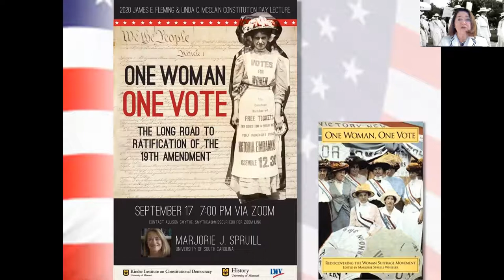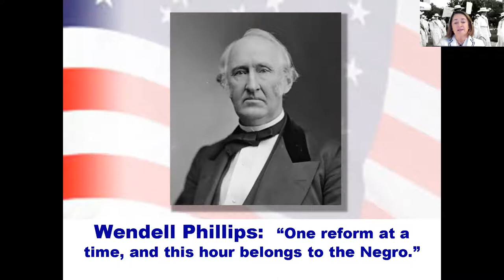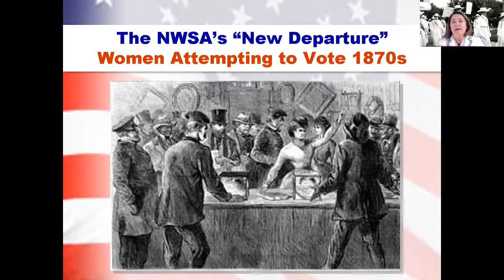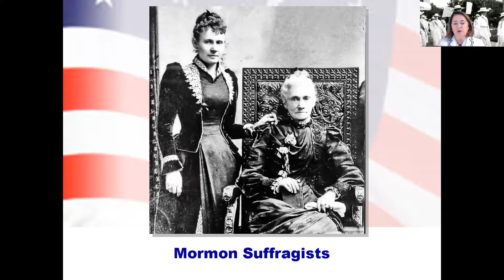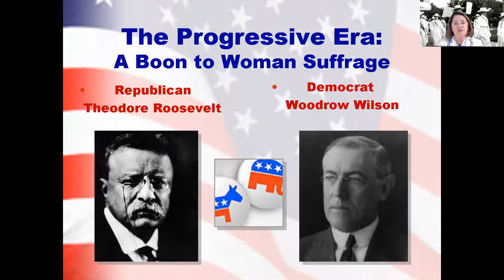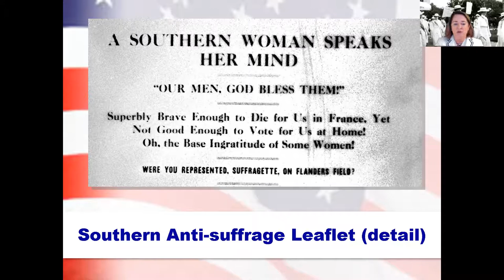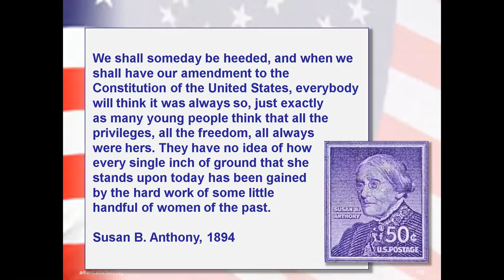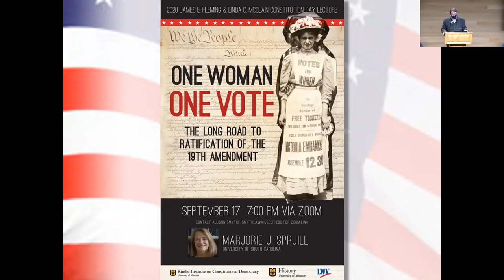Marjorie Spruill on One Woman, One Vote: TheLong Road to Ratification ofthe 19th Amendment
In honor of the centennial anniversary of
the ratification of the 19th Amendment,
 University of South Carolina Distinguished
Professor Emerita Marjorie J. Spruill delivered (via Zoom) the Kinder Institute’s annual
 Constitution Day Lecture, presenting on her
book One Woman, One Vote: Rediscovering the Woman
Suffrage Movement, which tracks how a suffrage
 movement begun in one section of the nation
by a small group of women considered to be
radicals managed to gain the strong, widespread
support necessary to overcome the obstacles
 deliberately placed in its path.